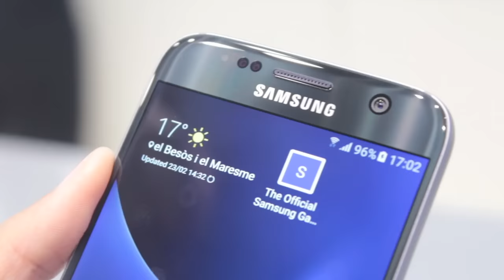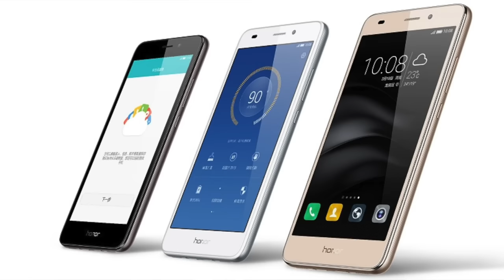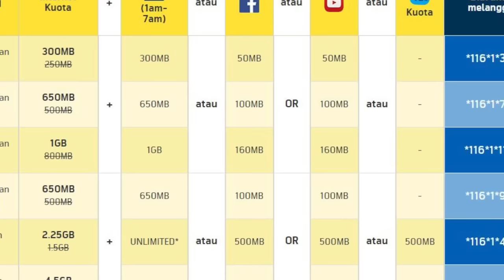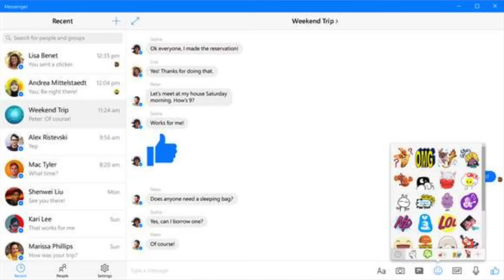Mingguan Amanz - Leagoo Shark 1, Asus ROG GX700, Perang Pascabayar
Pada minggu ini, sejumlah peranti telah diperkenalkan pada peringkat global, termasuk antaranya adalah Honor 5C, HP Chromebook 13, dan juga jam tangan pintar khusus untuk kanak-kanak daripada Xiaomi. Pasaran tempatan turut tidak sepi, dimana ia memperlihatkan pengenalan telefon pintar Leagoo Shark 1 dengan kapasiti bateri 6300mAh.